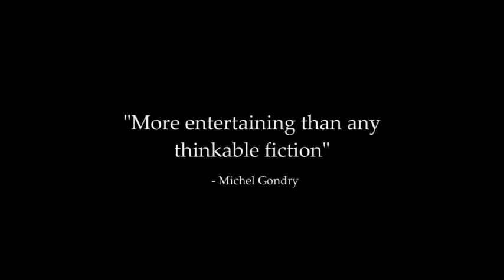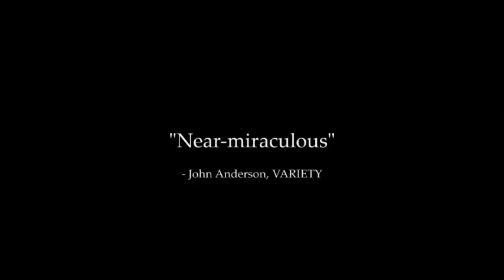The Kids Grow Up - Trailer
In his 51 BIRCH STREET, one of the most highly praised personal documentaries of recent years, Doug Block took a hard look at his parents' marriage and his own relationship with his father. With his latest film, Block turns in the other direction, offering an exceptionally moving film about his relationship with his only child, Lucy. THE KIDS GROW UP is a chronicle of Lucy's emotionally-fraught last year at home before leaving for college. Moving fluidly between past, present and the fast-approaching future, Block uses a lifetime of footage to craft not only a loving portrait of a girl transitioning into womanhood, but also an incredibly candid look at modern-day parenting, marriage, and what it means to let go.